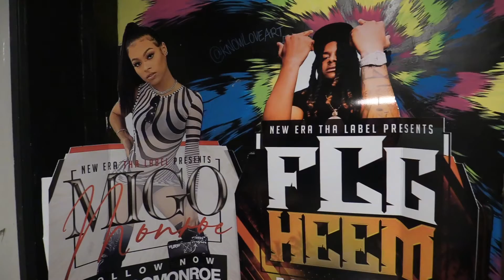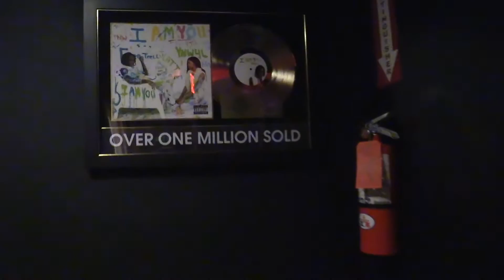Hold Me Close - Gr8ness ft NWF K Money Studio Session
Prod by Ellis Production, Kindsey, 808 Marv, & JayO
Shot by Ellis Production & Hervmompoint